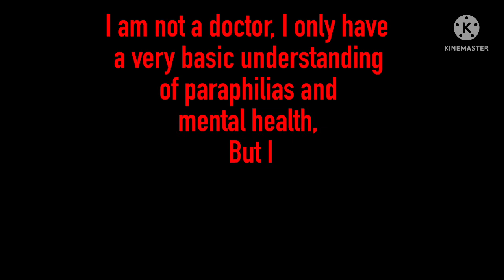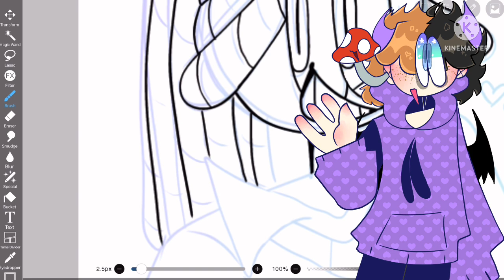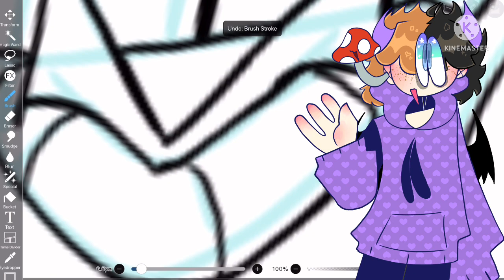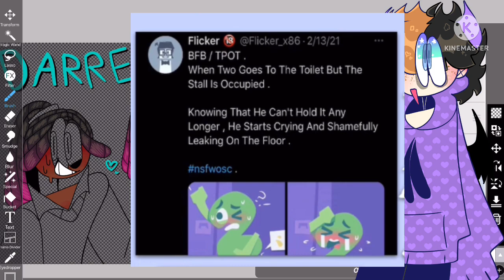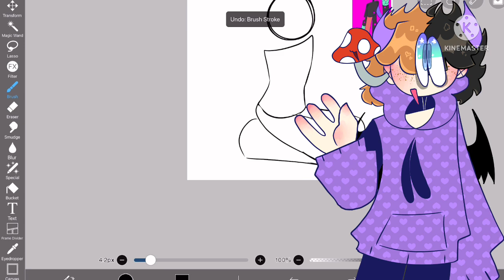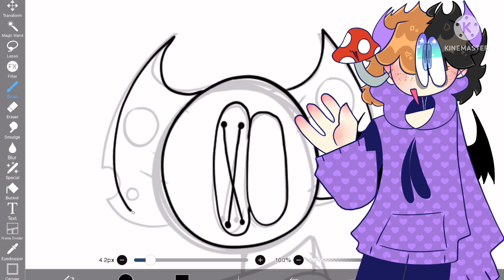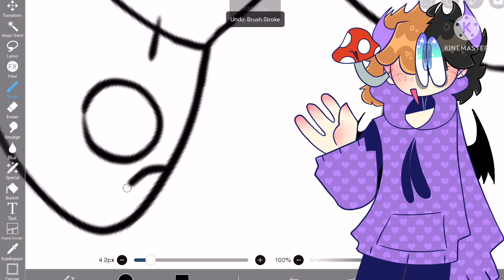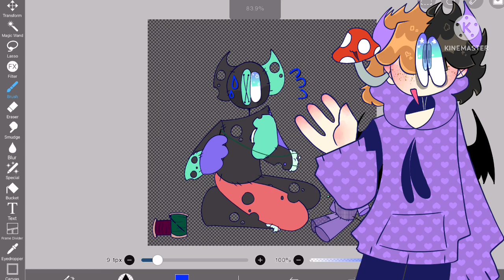Everything you need to know about the Flicker drama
And *this* kids is why calling someone out without opening up a discussion or giving any commentary about the situation isn’t the best!

Let’s hope that flicker gets better and changes!

(Btw before anyone mentions it yes I know the pink character I drew for the thumbnail isn’t a selfsona and is a satirical sans fan girl character but that’s the only character on this person’s yt channel so it’s close enough I guess)

🍄Timestamps🍄
0:00 - disclaimers
0:20 - introduction
6:09 - what is the flicker drama?
11:24 - The videos calling out flicker
30:46 - Flicker’s apology
41:13 - conclusion
48:25 - Outro

⚠️This video is not to invite hate or harassment towards these people. This is for informative and entertainment purposes only. I link the original videos not to invite hatred towards them but to let my audience have direct access to the original video if they believe I have cut out context or deliberately misinformed people⚠️